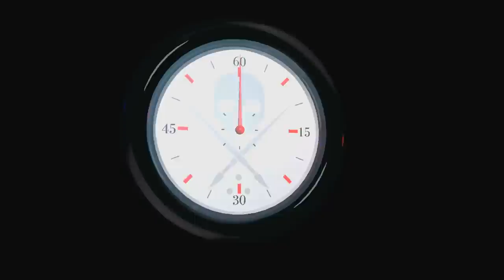Tattoo Time Lapse with Ryan Jenkins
Presented by Stencil Stuff
Ryan Jenkins of Goodfellas Tattoo, tattoo's the winner of Miss Uproar 2011, Stephanie Pietz, while she was in town last week.